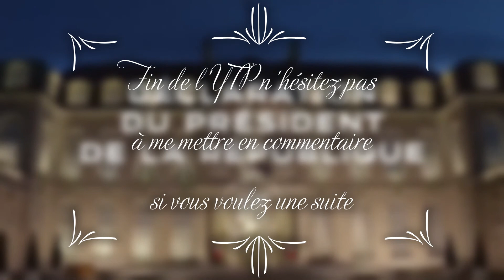YTP Macron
Règlement de l'espace commentaire :
- Respectez les questions et les commentaires des autres
- Pas de commentaires putaclic comme " Hey, si tu regardes la vidéo like mon commentaire"
- Si vous voyez un commentaire sans réponse et que la réponse se trouve dans la vidéo, veuillez indiquer à la personne l'endroit où sa réponse se trouve en indiquant le temps où il est situé dans la vidéo sous le format "(heure:)minute:seconde"

TOUS COMMENTAIRES ENFREIGNANT L'UNE DE CES RÈGLES VERRA SON/SES COMMENTAIRE(S) SUPPRIMÉ(S) !!!

Bonne vidéo

Merci énormément à tous ceux qui le feront. Tentez de me faire un don, ça vaut le coup d'essayer !